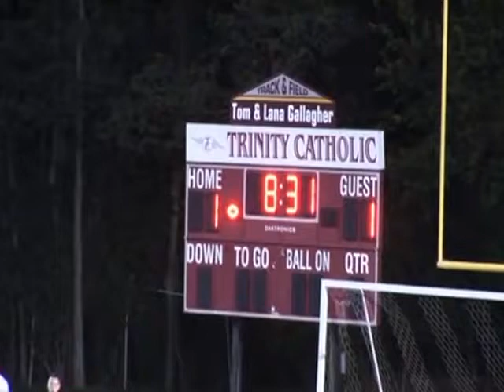SOCCER HIGHLIGHT FILM